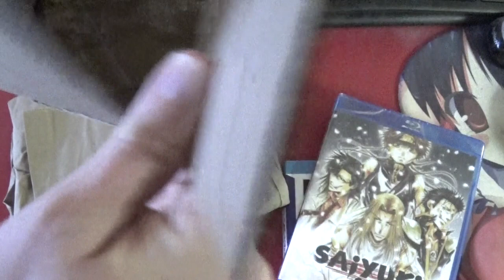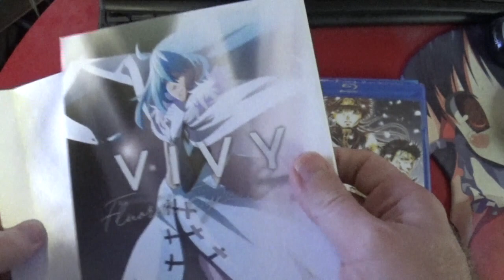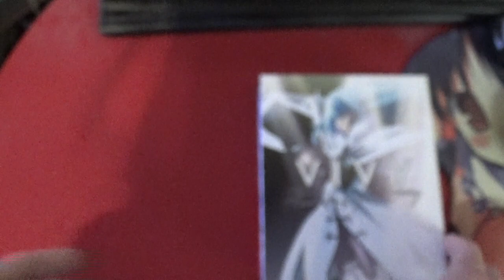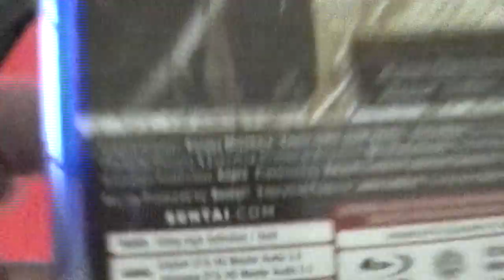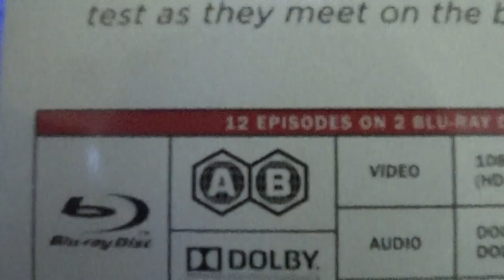Anime DVD Collection Update, September 20th, 2022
Anime:
* Vivy - Fluorite Eye's Song Blu-ray collection
* Saiyuki Gaiden Blu-ray
* Back Arrow Blu-ray set 2